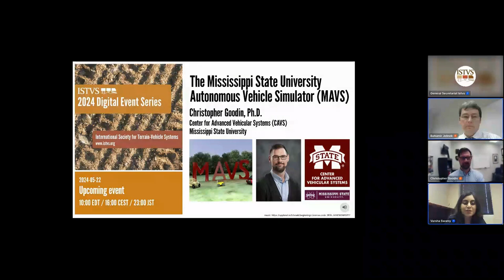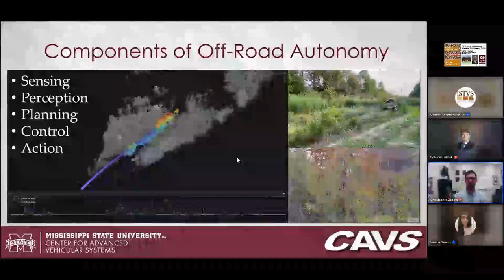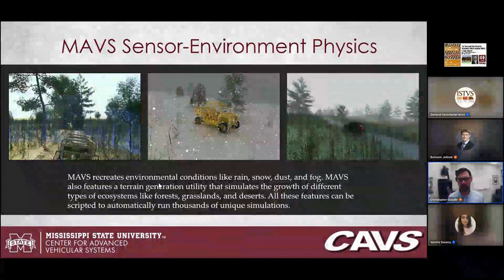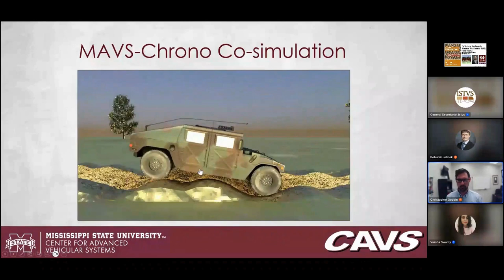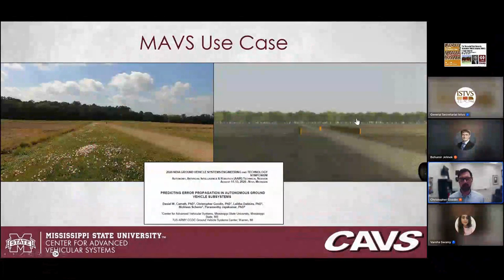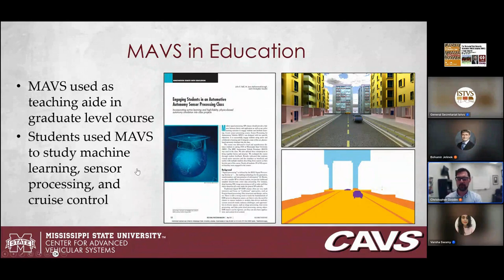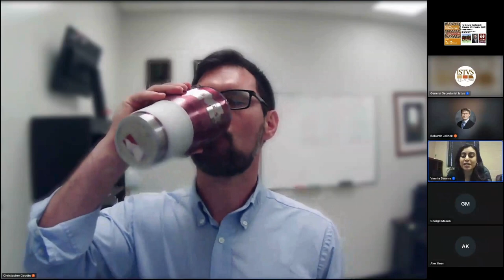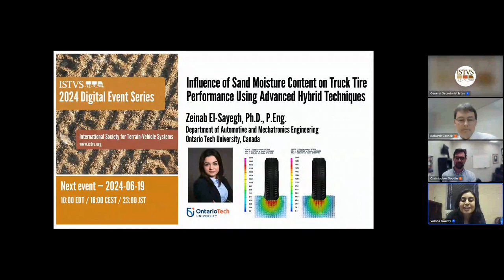The MSU Autonomous Vehicle Simulator | Christopher Goodin | CAVS, Mississippi State University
This talk will introduce MAVS—the MSU Autonomous Vehicle Simulator—and show examples of how it is being used in the classroom as an instructional tool for autonomous vehicles,  by graduate students for research, and by researchers around the world in a variety of military and commercial applications. The technical underpinnings of the MAVS will also be presented.

Christopher Goodin received his B.S. in mathematics and physics from Mississippi College in 2004, and M.S. and Ph.D. in physics from Vanderbilt University in 2006 and 2008, respectively. From 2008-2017, he worked with the U.S. Army Engineer Research and Development Center (ERDC) in Vicksburg, MS, developing physics-based simulations of ground vehicles, sensors, and robotics and serving as the lead developer for the Virtual Autonomous Navigation Environment (VANE) and the Computational Research and Engineering Acquisition Tools and Environments for Ground Vehicles (CREATE-GV). Since 2017, he has been a research faculty with the Center for Advanced Vehicular Systems (CAVS), Mississippi State University, specializing in the study of autonomous ground vehicles. At CAVS, Dr. Goodin is the lead developer of the MSU Autonomous Vehicle Simulator (MAVS), a simulation library for autonomous ground vehicles, and the NATURE off-road autonomy software stack.